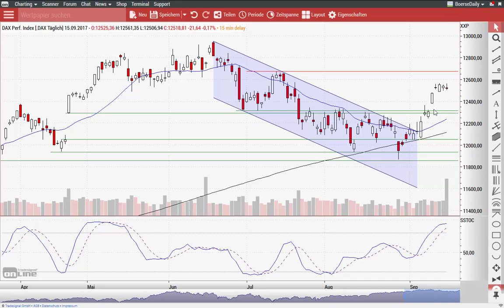DAX: Das Wassertreten wird aufhören, aber ... - Morning Call 18.09.2017